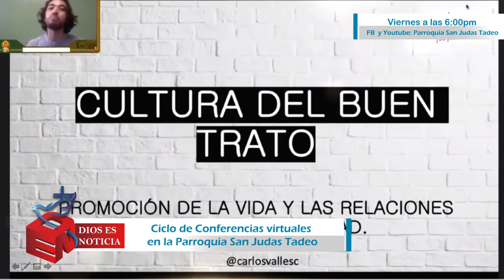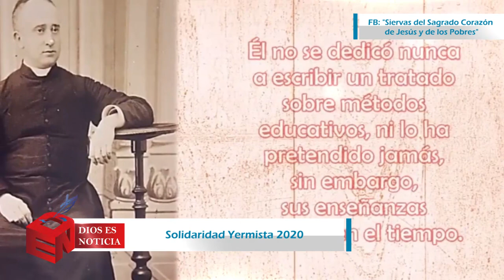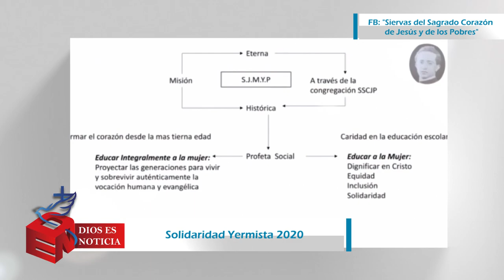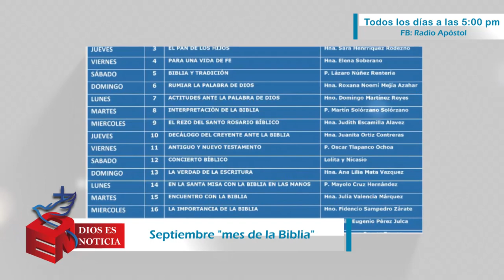Dios es Noticia 80 - 11 de septiembre 2020 - Arquidiócesis de Puebla